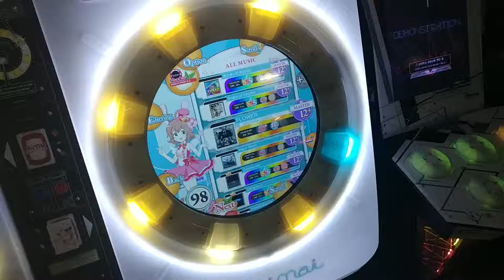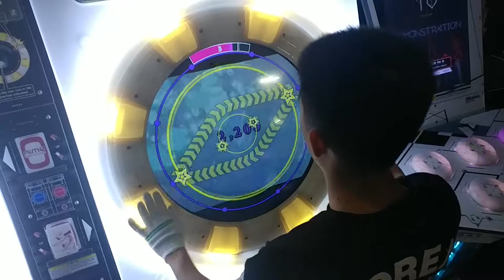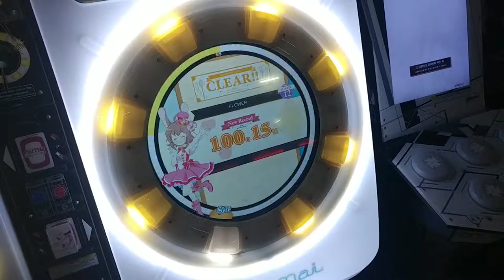[maimai] FLOWER (master) 100.15% SSS FC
FLOWER
SCORE : 100.15% FC
Royal★SangGu